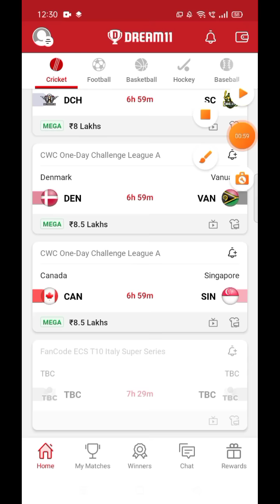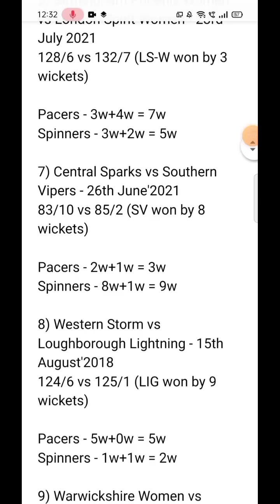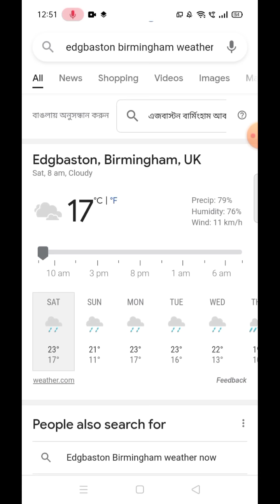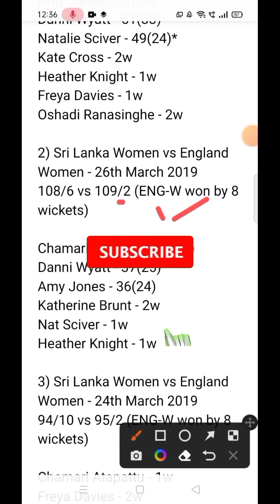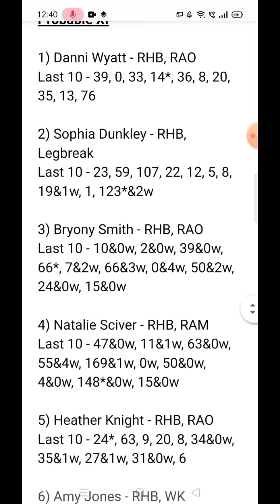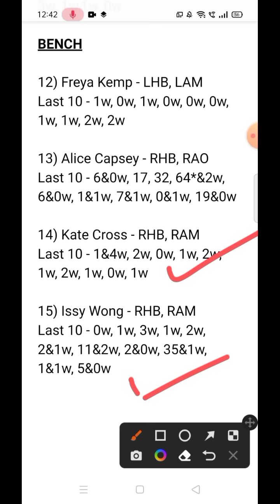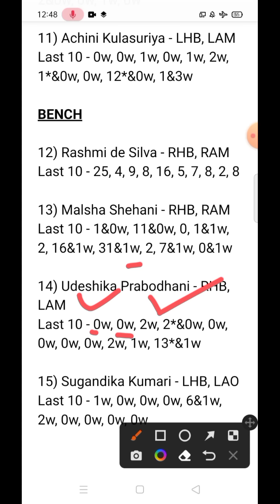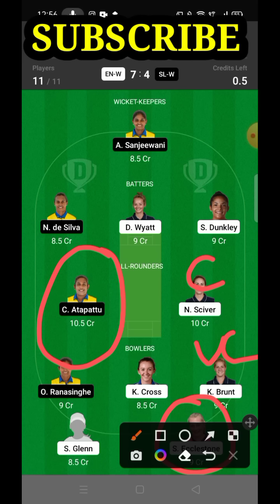EN-W vs SL-W Dream11 Team Prediction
In this Video, I have discussed about the  match between EN-W vs SL-W T20I which is ENGLAND WOMEN vs SRI LANKA WOMEN T20I  Dream11 prediction today match Dream11 team prediction ... ||

In this video, I have shown EN-W vs SL-W T20I ( ENGLAND WOMEN vs SRI LANKA WOMEN ) 2022 Dream11 Team Combination of 2022 ... Squad Analysis + Pitch Behaviour + Head to Head Stats have also been discussed !